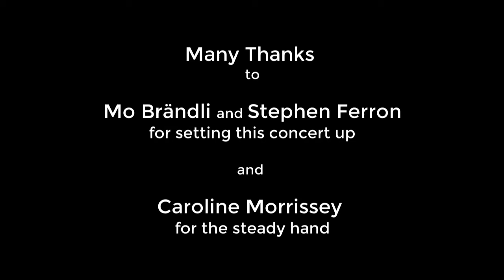Taradiddle live 4.10.20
Five songs recorded during a concert at the Haus Zum Himmel, Pieterlen on Sunday 4 October 2020
- Jute Mill Song (short excerpt)
- Who Will Watch the Home Place
 (at 0:37)
- I Will
 (at 5:03)
- Byker Hill
 (at 7:09)
- The Benediction Song (at 9:54)